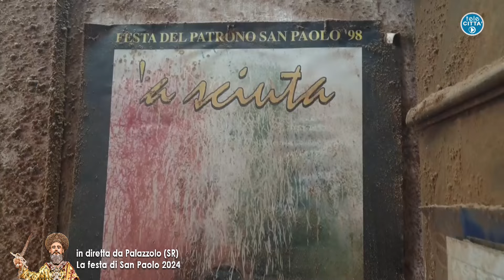🎦▶️ in diretta da Palazzolo Acreide (SR) “ ‘A sciuta di San Paolo” - Sabato 13 Luglio 2024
da Palazzolo Acreide (SR)
“ ‘A sciuta di San Paolo”